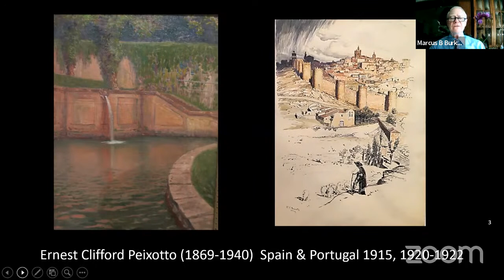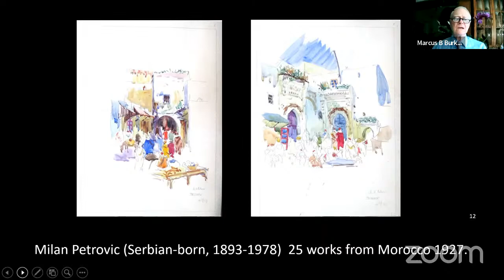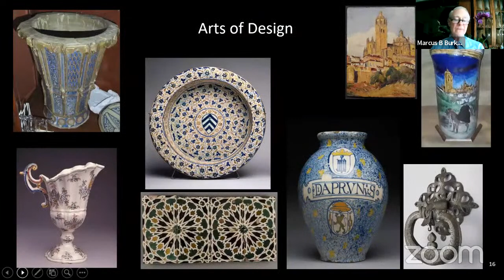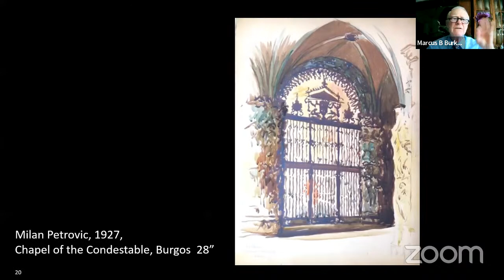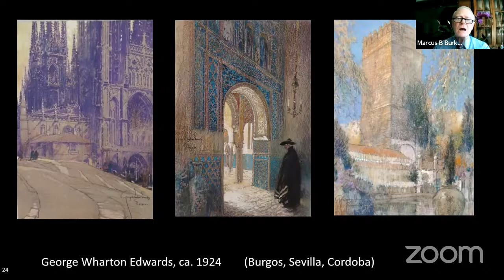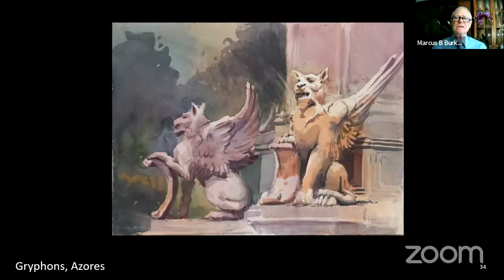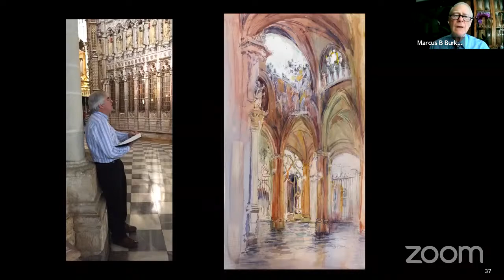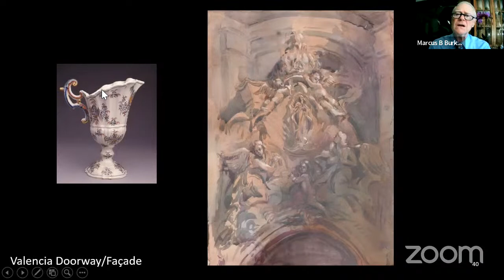Tertulia de Arte Hispano | Conversation with Dr. Marcus and Timothy J. Clark